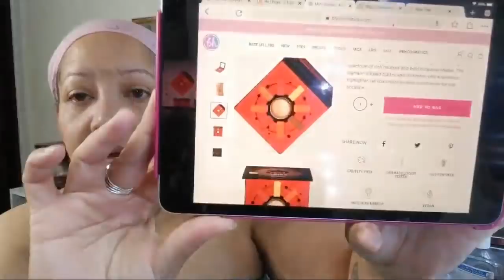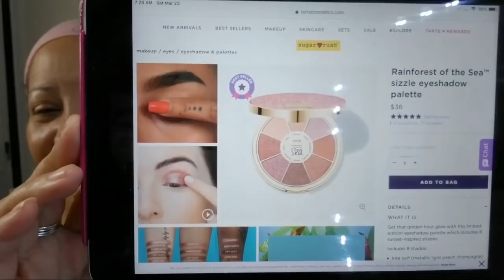Wakey Wakey Eggs & Bacey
I want to shoutout to my channels in the struggle. We are micro YouTubers supporting each other as we grow: The Beauty You Tubers Growth Group!

50 years old and on a path of aging gorgeously. Let's not fear aging but age gorgeously and with style.. Join me for beauty, skincare, lifestyle and everything that makes for a gorgeous life.